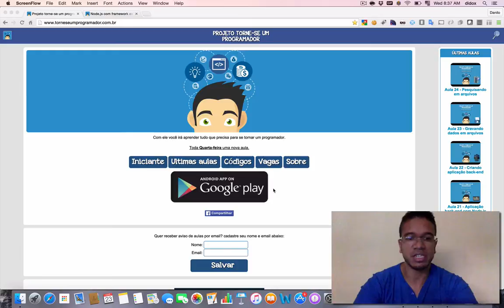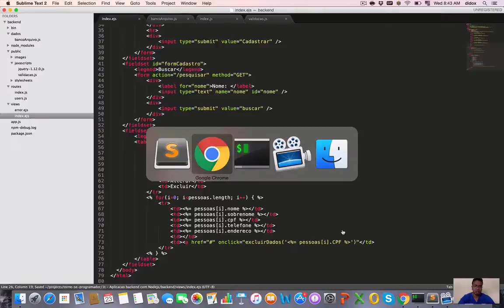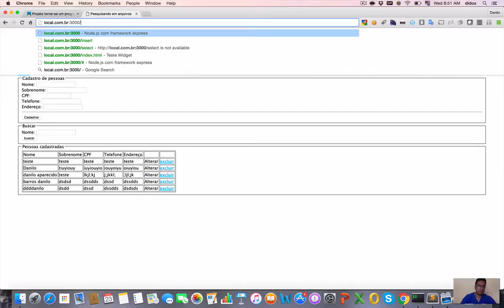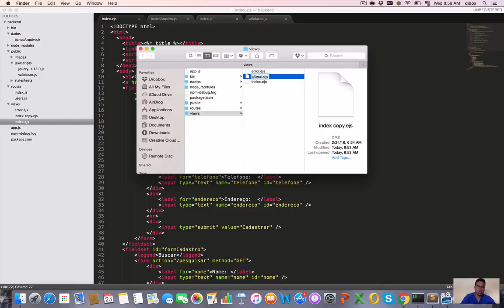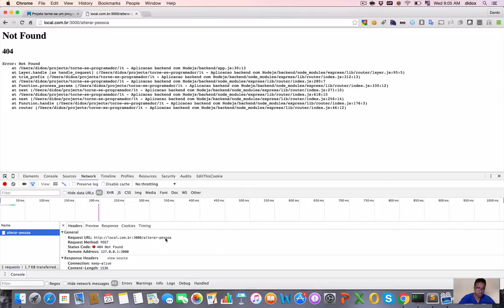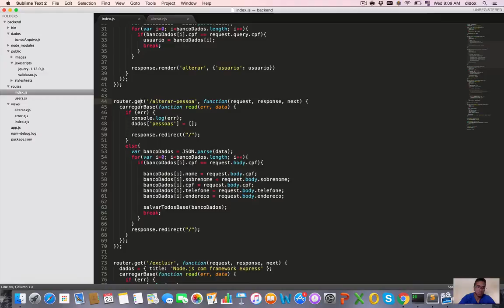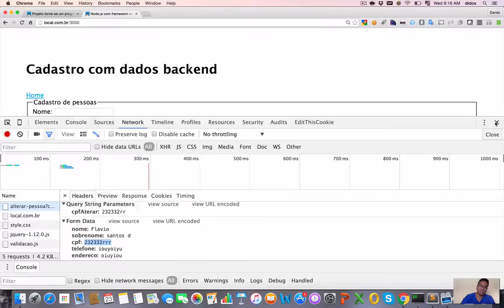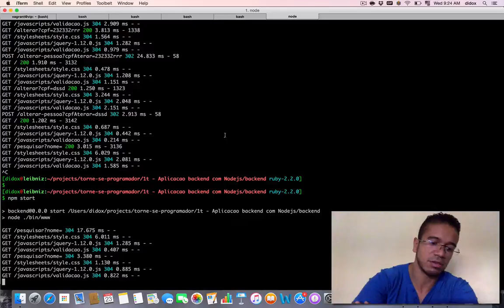39 - EDITANDO E EXCLUINDO DADOS - CURSO DE JAVASCRIPT (MÓDULO 2) - TORNE-SE UM PROGRAMADOR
Nesta aula iremos concluir o nosso CRUD (Create, Read, Update, Delete), fazendo com que o cadastro que criamos, tenha a possibilidade de fazer o processo completo de um cadastro.

Educação transforma !!!

Educação transforma !!!